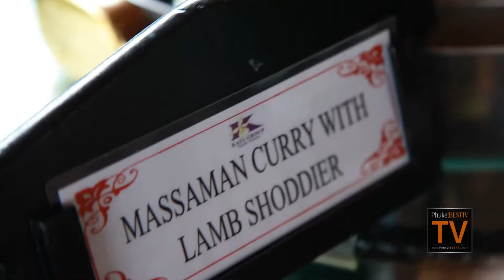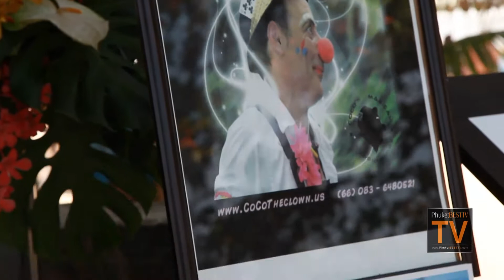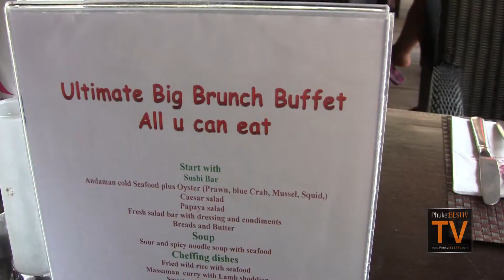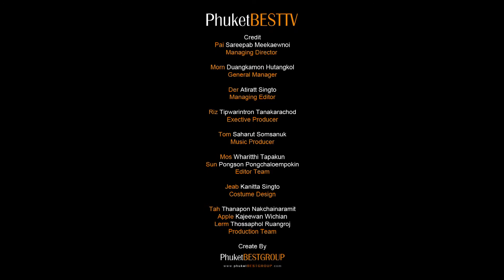Phuket Best TV - Grand Feast - @ Beach Bar & Restaurant at Kata Beach Resort & Spa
Phuket Best TV (English Channel) Present: @ Beach Bar & Restaurant at Kata Beach Resort and Spa, Kata Beach, Phuket